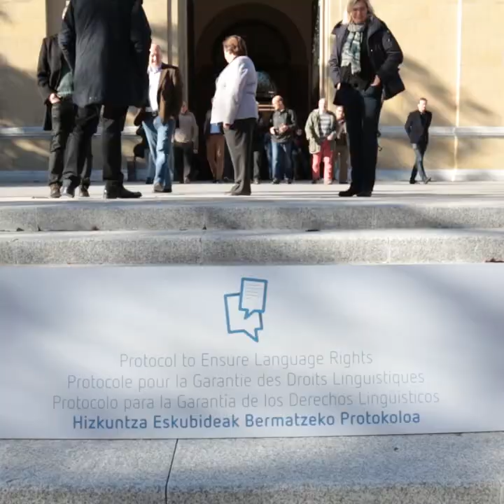MARTXOKO ALBISTEGIA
Urte hasieratik ikusi dugu botere judizialaren erasoaldi baten erdian daudela lanpostu publikoetarako hizkuntza-eskakizunak eta euskararen biziberritzea helburu duten neurriak: Uliazpi Fundazioaren lan-deialdia baliogabetu dute epaileek, Irungo 12 udaltzainen plazena ere bai, Barakaldoko kultur etxeko langileena, Nafarroako hainbat udaletakoak, Laudioko Udalekoa…

Aste honetan bertan ikusi dugu oldarraldi judizial hori eremu berrietara zabaltzen ari dela: Auzitegi Nagusiak Jaurlaritzako Hezkuntza Sailaren aurkako sententzia kaleratu du, Bizkaiko ikastetxe publikoetarako eskola garraiorako esleipen batekin lotuta. Dio kontratazio publiko batean enpresa pribatuari administrazioarekin euskaraz harremantzeko baldintza inposizio bat dela.

Baina eraso hauei irmo erantzuteko erabakia hartu dugu euskalgintzatik. Pasa den ostiralean urteko batzarra egin genuen Euskalgintzaren Kontseiluko bazkide guztiek Gasteizen.

Bertan adierazi genuen bezala, euskararen aldeko hizkuntza-politikak baldintzatu eta atzera bidean jartzen ari den oldarraldi honen aurrean erantzuteko biderik eraginkorrena, adostasun sozial eta politikoetan sakontzea dela uste dugu. Eta, horregatik, hizkuntza-politika sendoak jasoko dituen itun politiko eta soziala lortzeko bilera erronda hasiko dugu, askotariko eragile sozial eta politikoekin. Beste alde batetik, protokolo bat lantzen ari gara oldarraldi honi tokian toki erantzuteko behar diren tresnak herritarren esku jartzeko.

Martxoak bestelako indar erakustaldiak ere ekarri dizkigu, zorionez, eta hezkuntza izan da protagonista. Gazte Euskaltzaleen Sareak deituta, milaka ikasle mobilizatu ziren pasa den ostegunean Bilbo, Donostia, Gasteiz eta Iruñeako kaleetan, euskarazko hezkuntza sistema aldarrikatzeko.

Bestalde, Seaskako ikasle, irakasle, guraso eta langileen borrokari esker, Brebeta euskaraz egiteko eskubidearen aitortza eta onarpena iritsi da, azkenean, Frantziako Gobernuaren eskutik.

Horrekin batera, ipar Euskal Herrian euskararen egoera prekarioa salatu eta hizkuntza-politika eraginkor bat aldarrikatzeko manifestazio jendetsua deitu du Euskal Konfederazioak apirilaren 22rako, Baionan. Kontseiluak ere, nola ez, atxikimendua eman diogu eta Baionako kaleak betetzeko deia egiten dugu.

Gure ekimen eta albisteen berri jaso nahi baduzu, jarrai gaitzazu sare sozialetan eta webgunean.